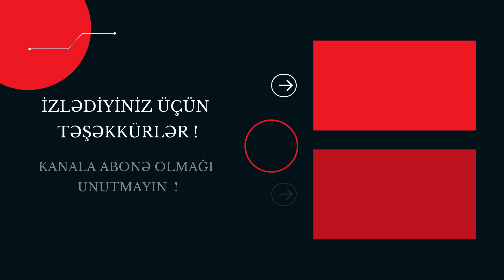SON DƏQİQƏ : Bakıda güclü yanğın , Yaralı var - XEBERLER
Xebersiz Qalma Youtube kanali Gündəlik xeberler vasitəsi ilə Azərbaycan dilində siyaset, iqtisadiyyat, cemiyyet, idman, medeniyyet, show biznes sahələri üzrə ölkədə və dünyada baş verən en vacib hadiseleri ve xeberleri (xeberler bugun 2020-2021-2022) öz oxucularına operativ şəkildə çatdırır. O cümlədən, kanalin "playlist" bölməsində Azerbaycanda və dünyada gedən proseslərlə bağlı analitik materiallar, xeberler, serencamlar, son xeberler, son deqiqe hadiseler təqdim edilir... Xebersiz qalma (en son deqiqe xeberlerin tek unvani) 2021-cü ildə yaradılıb, müsteqil ve özel informasiya xeberler kanalidir. Xebersiz Qalma-xeberler youtube kanali dünyada ve olkede baş verən önemli hadisələrlə, xeberlerle yanaşı, əsasən, Azərbaycan və Cənubi Qafqazı əhatə edir. Xeber kanali gündəlik xeberlerle yanaşı, video görüntülər, bank renkinqləri, həftəlik və aylıq təhlillər, serencamlar, hava xeberleri, proqnozlar, xüsusi fotobank, heftesonu xeberler ve hadiseler, son deqiqe melumatlar təqdim edir. Xeber xetti youtube kanali xeberlerini Azərbaycan dilində yayımlayır.
Xebersiz Qalma – youtube xeberler kanali xeberlerin birarada yer aldığı və təqdim edildiyi bir xeber kanalıdır. - Fəqli xeberlerin bir yere yığıldığı xeber platformasıdir. – Xeber xetti kanalinda yer alan xeberler, onları hazırlayan və yayan xəbər saytlarına aiddir. Xeberler yalnızca istinad/mənbə göstərilərək paylaşılır. Biz xeberlerin vəya hər hansı belə bir material barəsində yaranan məsuliyyət və öhdəliklərini öz üzərimizə götürmürük.
Xebersiz Qalma youtube kanalinda yerləşdirilmiş materialda üçüncü şəxslərin fikir və ya tövsiyələri yer ala bilər və bu fikirlər bizim şəxsi baxışlarımızı əks etdirmir və ya bununla bağlı hər hansı fəaliyyətin tərəfdarı olduğumuzun göstəricisi deyil. Biz üçüncü tərəfin hər hansı belə bir materialı barəsində yaranan məsuliyyət və öhdəlikləri öz üzərimizə götürmürük.
Kanalda yerləşdirilən bütün materiallar rəsmi mənbələrə dayanaraq yayımlanır və yalnız tanıtım xarakteri daşıyır. Kanalmizda  yerləşən xəbərlərə və şərhlərə görə yalnız müəlliflər məsuliyyət daşıyır. Əsas Mənbələr - oxu az  bigaz news24az bakuws lentaz saytlari qafqazinfo.az xeber agentliyi milliaz milli.az kanal13 oxu az xezer tv kanal 13 qafqaz info apa az turkiye xeberleri kanal13  oxu.az sayti  apa - apa tv xeber agentliyi...

Последние новости Aзербайджанa и мира, политика, экономика, бизнес, курсы валют, культура, технологии, спорт, интервью, специальные репортажи, происшествия и многое другое.
Официальный YouTube канал Xebersiz Qalma  (en son deqiqe xeberler) - Мировые новости и новости регионов Aзербайджанa. Экономическая аналитика и интервью с влиятельнейшими персонами.

Ölkede ve dunyada bas veren xəbərlər (xeberler 2020) ve son xeberler kanalimizda yayımlanır.
En son xeberlerden ve yeni sərəncamlardan (serencam) gunun xeberlerinden en yeni xeberlerden bizim kanalda Tanis ola bilersiniz.
Son deqiqe bas veren hadiseleri, hemcinin 2019 ve 2020-ci ilde bas veren xeberlerden ve son deqiqe bas verenlerden, ayrica olaraq tecili xeberlerden melumatli olmaq isteyirsinizse kanalimiza abune olun.